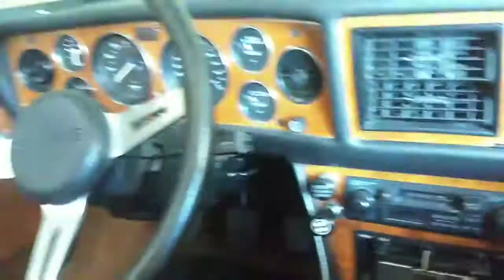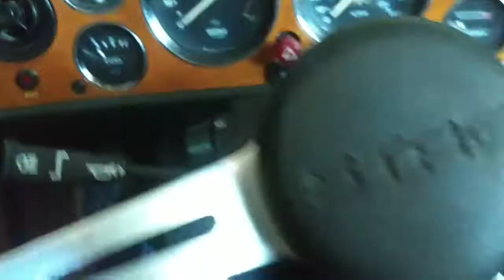Review on a 1973 triumph stag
yo what's up you guys it's your boy Sean coming back here again I'm sorry I haven't posted in a couple of weeks and it's my fault but today we are going to do something a very special video on a 1973 triumph stag shoutouts to Scorpio x gamer and Tyler and if you guys want a shout-out please leave your name and the description box below